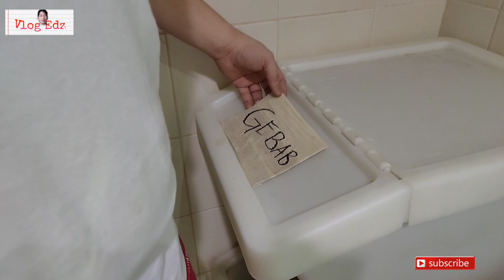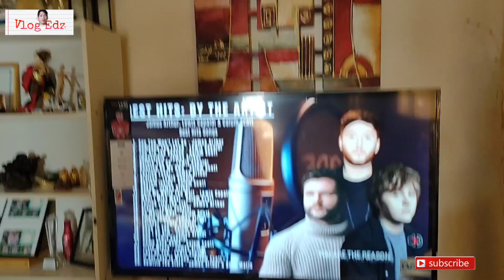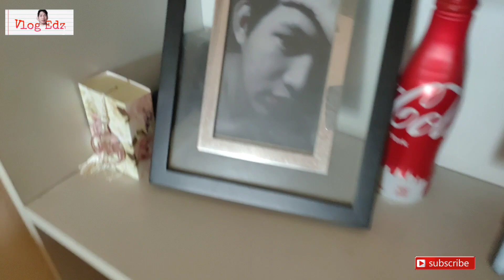Edz meet Eddie- House Raid